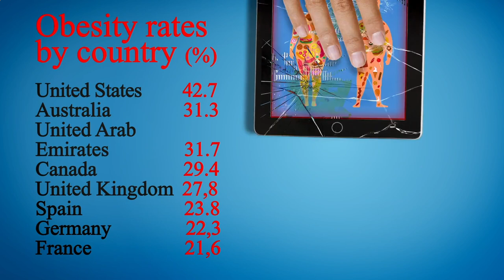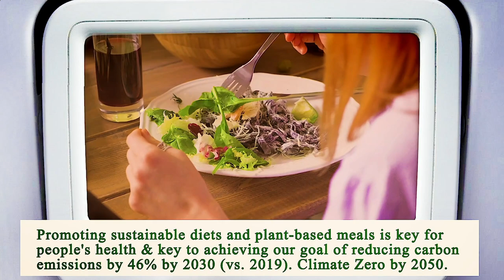Close to Me Restaurant San Diego 92101 CA, San Diego County, California